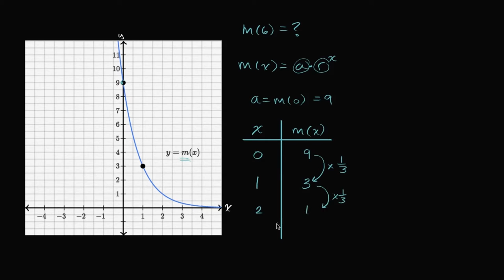Üstel Fonksiyonların Grafikleri (Matematik / Cebir)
Üslü Fonksiyonların Grafiklerini Anlayalım